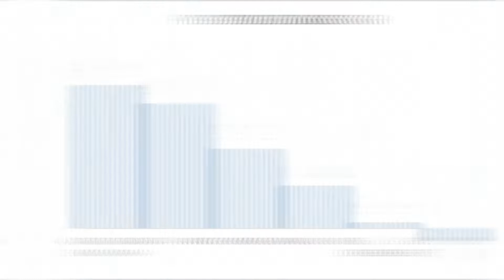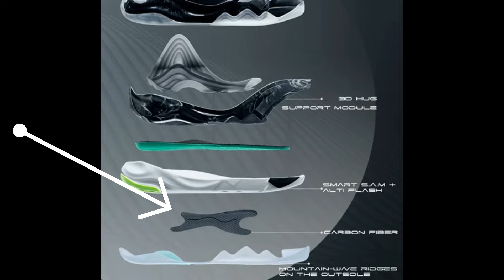ANTA KT6 Performance Review ( TAGALOG CONTENT ) BEST KLAY THOMPSON SHOES SO FAR!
A CHINA-made BASKETBALL SHOES
This is a detailed review of ANTA KT6 Chinese New Year Edition:
     *Traction
     * Breathability
     * Cushioning
     * Price tag

TRY THESE BASKETBALL SHOES NOW!!! ANTA Men's Basketball KT6